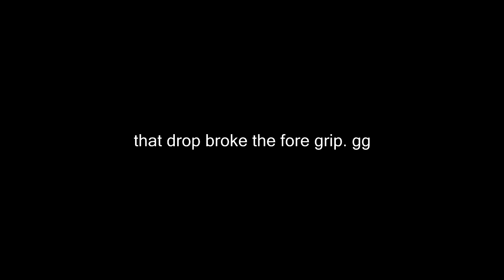H&K Umarex MP7 Rapid Deployment Hard Kick Airsoft Gas Blowback by KWA Review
In this video Mishka reviews the guns